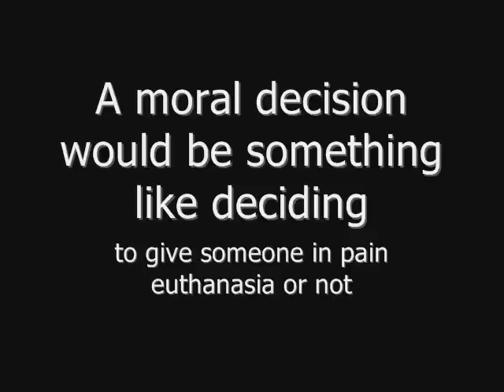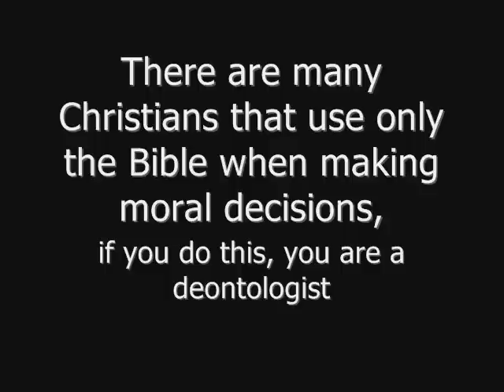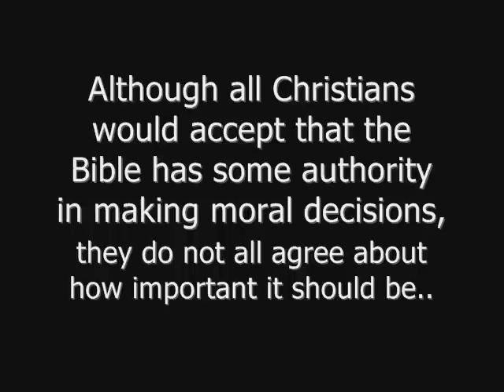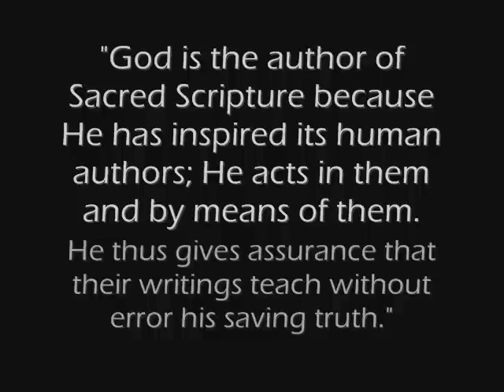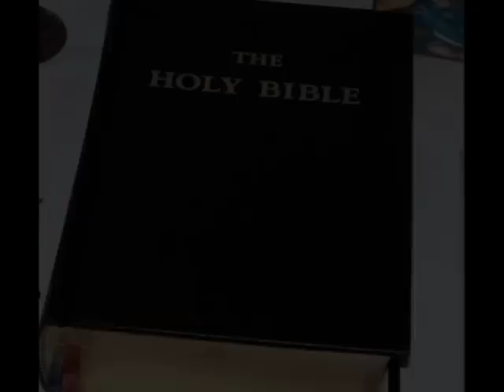Authority of the Bible In Moral Decision Making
This is for Edexcel's 8, Religion and Society - topic Rights and Responsibilities, and it's the authority of the Bible when making moral decisions.